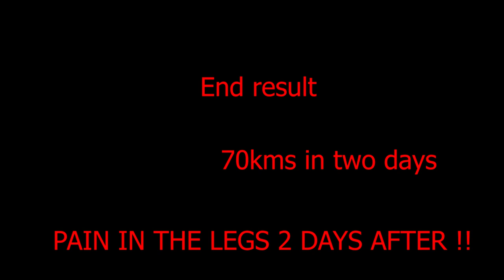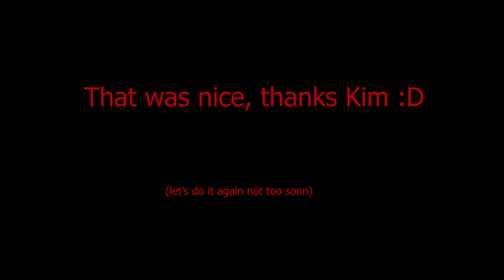Hiking with trailers april 2020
An early spring hike with hiking-trailers along with my son-in-law.